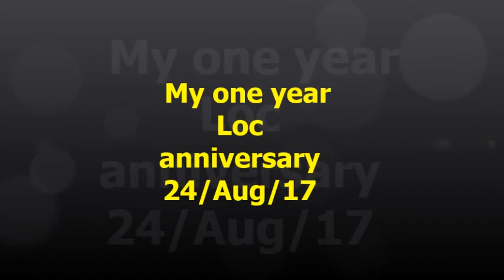My One year Loc anniversary #29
Here I talk about my one year Loc anniversary - I cannot believe I made it this far :). I started my locs 24/8/2016. I have been mostly maintaining my locs by interlocking my hair myself every 4-5 weeks.